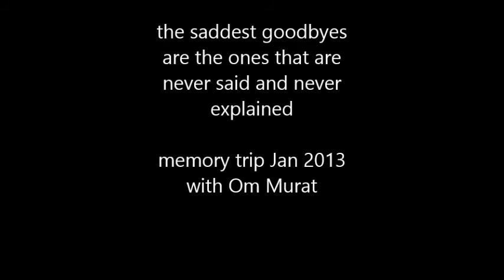RIP Mr Murat